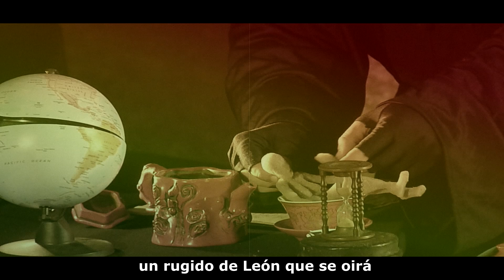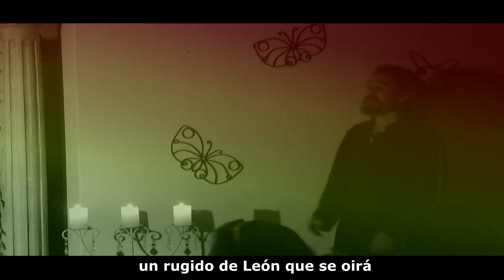El Camino - Gálvez & Mauricio Terrazas (Videoclip lírico)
El camino
Single de Gálvez grabado y producido  en Sonidodeantena (2024)

Todos los instrumentos grabados por C.G. Gálvez excepto:
Mauricio Terrazas (voz)
Cristóbal Paz (guitarra)
Mery Anne Orizola (coros)

Letra por Mauricio Terrazas.
Música por César Gustavo Gálvez P.